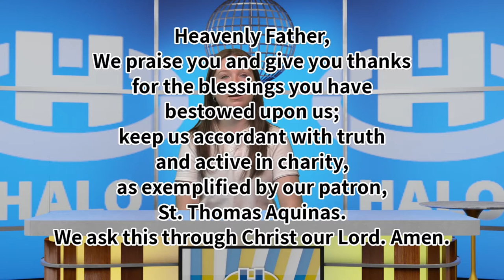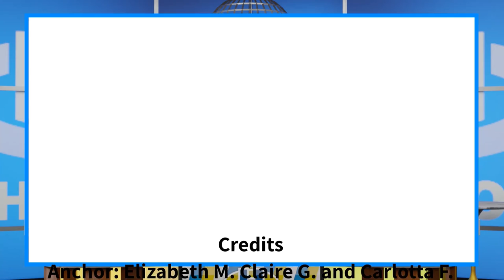The Halo Midday Show 5/19/21